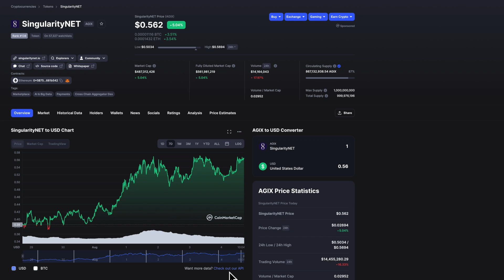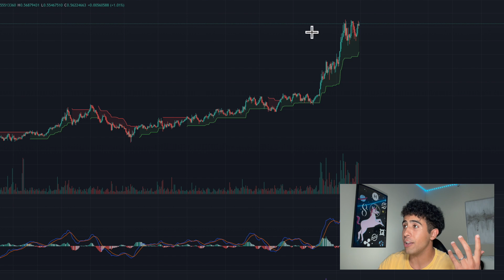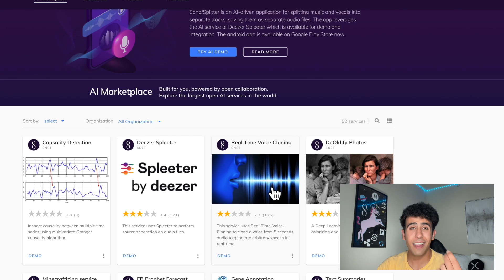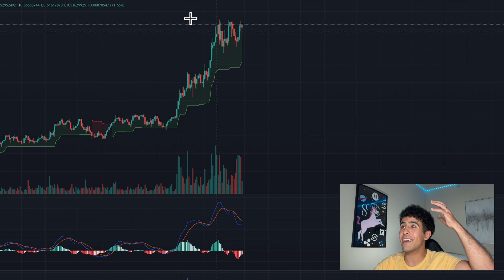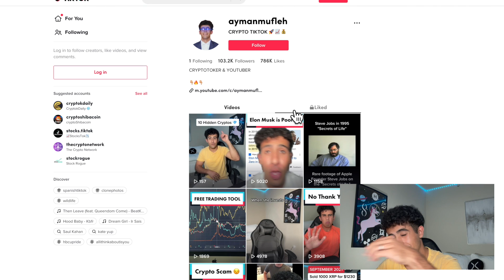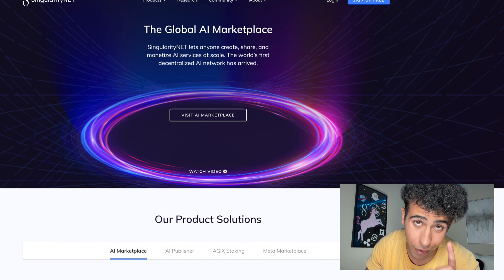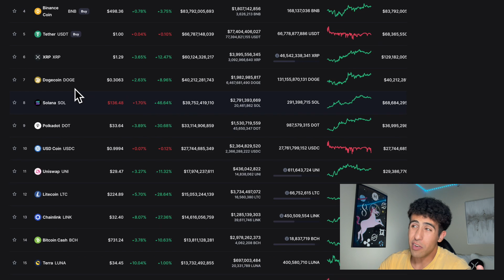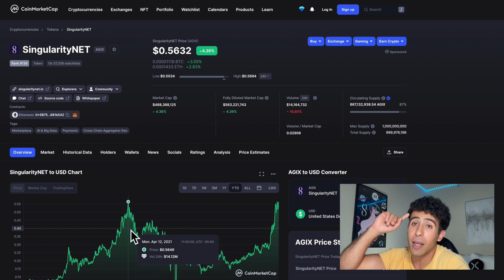SingularityNET WILL MAKE HISTORY! ($20 AGIX)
AGIX will reach $20 and MUCH MORE in the future. SingularityNET is the most advanced decentralized AI-Platform in the world and the AGIX will be used to drive the Singularity once achieved.